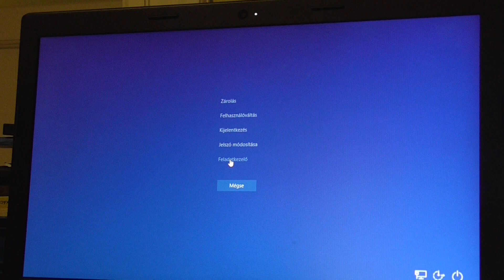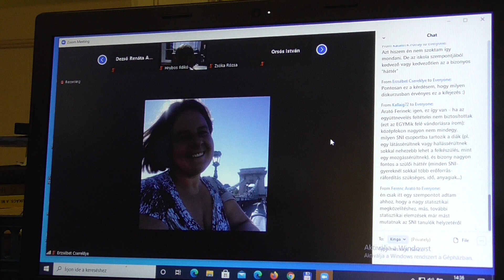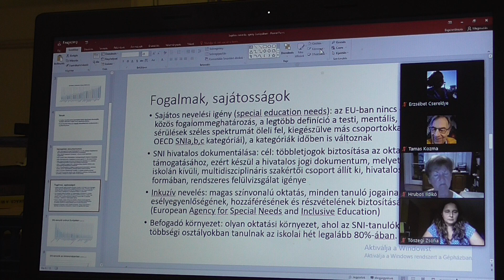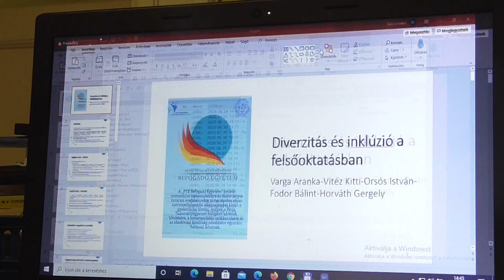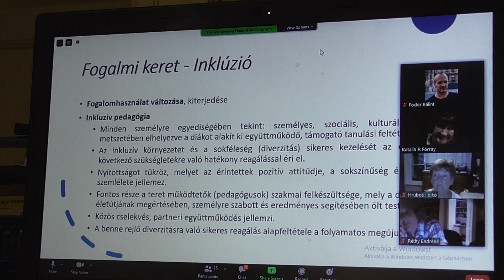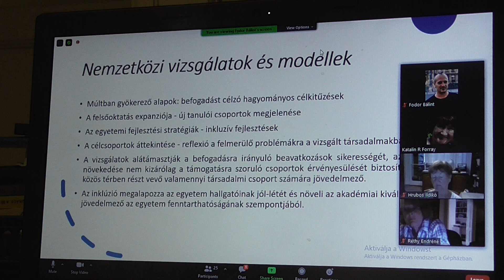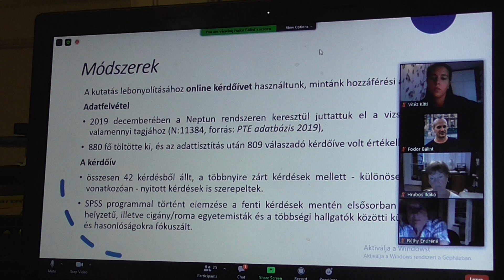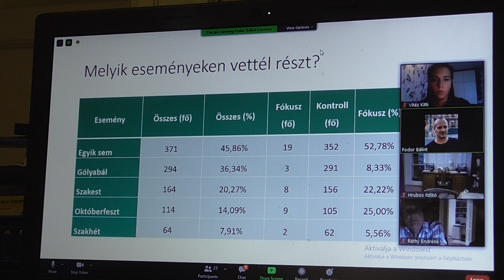Inkluzio 20200903 5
Inkluzió

„…közel két évtizedes szokásunk, hogy az MSZT oktatásszociológiai szakosztály évi 6 konferenciájából négyet egy-egy Educatio (R) szám köré rendez

A mostani konferenciára azokat hívtuk előadónak, akiket az "Inklúzió" tematikus számhoz kapcsolódva Fehérvári Anikó főszerkesztő tanulmány-szerzőnek kért fel

Az előadás lehet

a. az Educatio(R)-ba írt tanulmány összefoglalója vagy

b. az Educatio(R)-ba írt tanulmány valamely izgalmas részletének kifejtése vagy

c. az Educatio(R)-ba írt tanulmány kapcsán a legfontosabb dilemmákat megvilágító, olyan vitaindító, amely (mármint a vita) a végső szöveg elkészítésében is segíti a szerzőt vagy

d. az Educatio(R)-ba írt tanulmány témájához kapcsolódó, de abból végülis kimaradt/kimaradó elem

A konferenciák azon az elven működnek, hogy a (tanulmányonként)
20 perces előadásokhoz 20 perces vitaidő tartozik.

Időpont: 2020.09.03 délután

A konferenciára távkonferencia felületen kerül sor, a távkonferenciára bárnely olyan computerről be lehet lépni, melyhez webkamera, mikrofon, hangszóró csatlakozik, s stabil internetkapcsolattal rendelkezik.

A konferencia ingyenes, nyilvános.

A 13-ig bejelentkezett személyek kapnak egy zoom linket, annak birtokában a konferencia során bármikor beléphetnek. A belépés során a beszélgetés irányítója ellenörzi a belépési jogosultságot, ez fél perces várakozást jelenthet.

Program

13.00.

Megnyitó

13.05.

Forray R. Katalin, Kozma Tamás

Az inklúzió mint társadalmi tett

13.45

Bazsalya Balázs - Hörich Balázs

Iskolák közötti egyenlőtlenségek alakulása 2010 után

14.25

Varga Aranka-Vitéz Kitti-Orsós István-Fodor Bálint-Horváth Gergely

Különböző társadalami hátterű egyetemisták reprezentációja az egyetemi életben

15.05

Gulya Nikoletta-Fehérvári Anikó

Egy lépés az inkluzív tananyagok felé: Az általános iskolai irodalmi szövegrészletek fogyatékosság felfogásmódjának elemzése

15.45

Kállai Gabriella - Mile Anikó

A sajátos nevelési igényű gyermekek iskoláztatása - trendek Európában

Az előadók és előadások részletesebb adatai:

Nevek  / tudományos fokozatok / cím / tárgyszavak / angol cím / angol tárgyszavak /

Bazsalya Balázs - Hörich Balázs   /             - - -        /             Iskolák közötti egyenlőtlenségek alakulása 2010 után           /             egyenlőtlenségek, koncentráció, iskolaszerkezet /             Changes in inequalities between schools after 2010 /             inequalities, concentration, school structure        /

Forray R. Katalin, Kozma Tamás  /             DSc        /             Az inklúzió mint társadalmi tett   /               inklúzió; társadalmi rétegek; sebezhetőség           /             Inclusion as a social act  /               inclusion, social strata, vulnerability         /

Gulya Nikoletta-Fehérvári Anikó /             - - PhD   /             Egy lépés az inkluzív tananyagok felé: Az általános iskolai irodalmi szövegrészletek fogyatékosság felfogásmódjának elemzése        /               inkluzív tananyag; tartalomelemzés; fogyatékosság felfogásmód /             One Step Towards Inclusive Curriculum: Analyzing the Representation of Disability in Primary School Literature           /               inclusive curriculum, content analysis, disability perception,          /

Varga Aranka-Vitéz Kitti-Orsós István-Fodor Bálint-Horváth Gergely           /             PhD-PhD hallgató-egyetemi hallgató/szakkollégista-PhD hallgató-egyetemi hallgató/szakkollégista /             Különböző társadalami hátterű egyetemisták reprezentációja az egyetemi életben    /             diverzitás; inclusive excellence; felsőoktatás               /             Participation of Students of Different Social Background at the University    /             diversity; inclusive excellence; higher education  /

Kállai Gabriella - Mile Anikó         /             PhD – PhD          /            A sajátos nevelési igényű gyermekek iskoláztatása - trendek Európában            /            sajátos nevelési igény; Európa; együttnevelés      /               Special education needs - trends in Europe            /             special education needs; Europe; inclusion